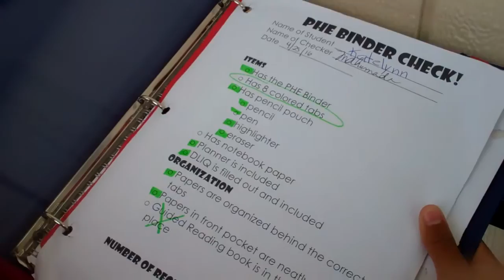AVID @ Park Hill